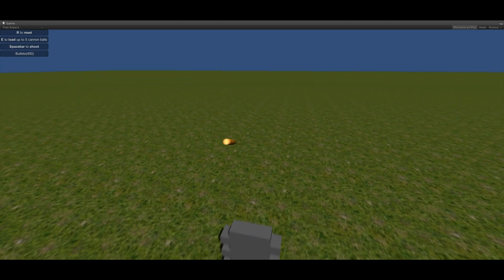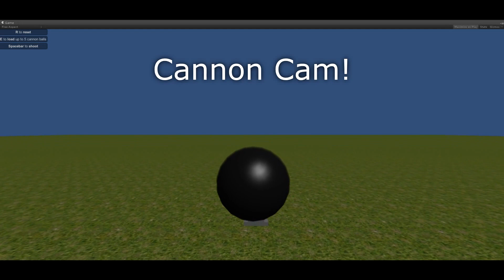Bullet Physics Test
Testing my bullet physics code that I'll be including in Energy Based Objects on the Unity Asset Store in the next update.

*Note* The cannonballs are regular Rigidbodies and don't use my physics code.

Like my facebook page for updates on new videos and other projects